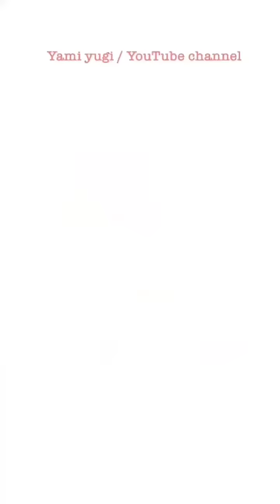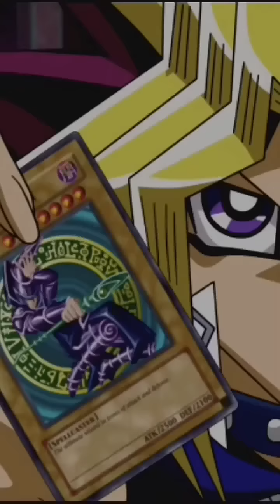Duel quiz : level 3 - 4 ( Amazoness village )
Yu gi oh duel links mobile game